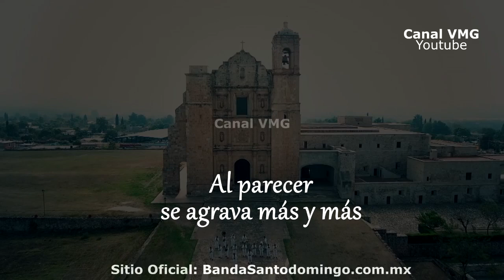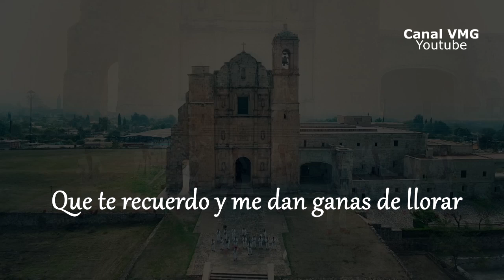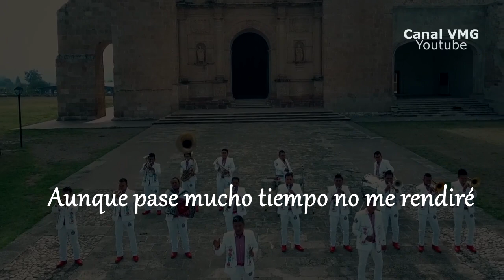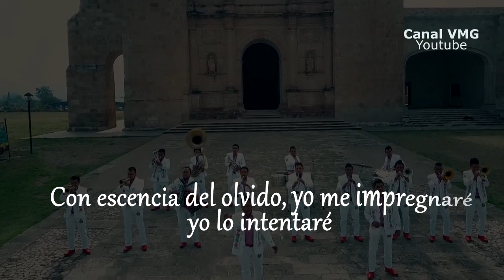Lo Intentaré [Lyrics] - Banda Santo Domingo [2016] Estreno Mayo 22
Lo Intentaré [Lyrics] - Banda Santo Domingo [2016]
Tema de Arturo Martínez V.